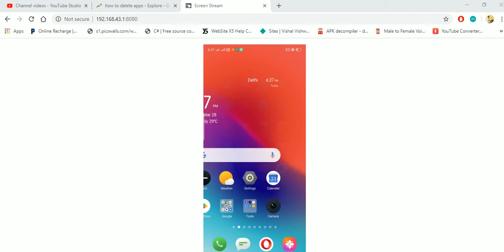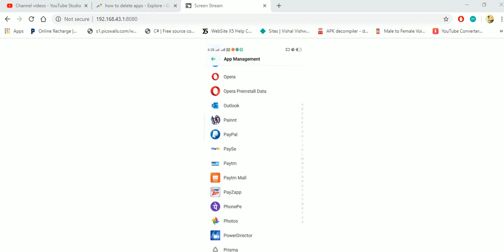How to delete/uninstall apps from mobile phone?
Need to remove an app from your Android smartphone but not sure how? We’re here to help. Watch this video to learn the 5 steps to remove an app on Android. To uninstall an Android app: 1. Open your settings. Scroll down and tap Applications. 2. Open Application Manager. 3. Scroll through the list to find the app you want to remove. When you find the app, tap it. 4. Select Uninstall. 5. To confirm, tap OK. If you select an app that came built in to your device, you might not have the option to uninstall. Instead, you’ll see a “Disable” button. To remove a built-in app, tap Disable. Tap Disable in the window that appears to confirm, then tap OK.